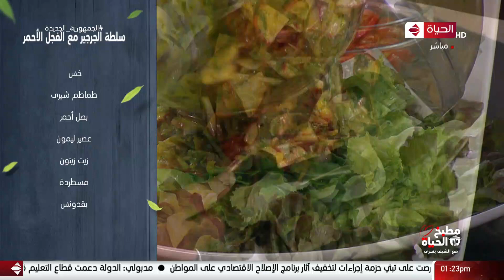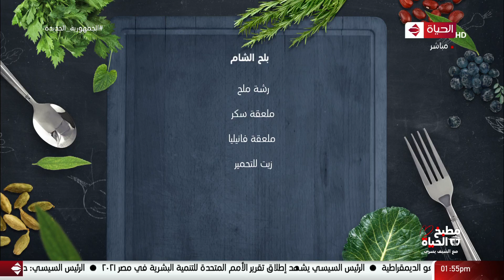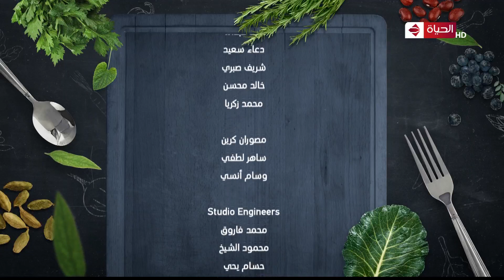مطبخ الحياة | الشيف يسري | 15 سبتمبر2021 - الحلقة كاملة